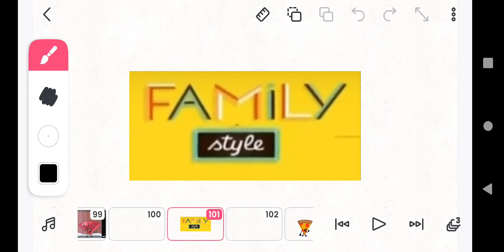Knoah And Friends: Family Style.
ft:
PizzaGuy, PizzaMan, Evil PizzaGuy And PizzaGirl (@ObjectAnimations).
Me.
Inuyasha (Girl).
Hyper.
Mona Wearing Oversized Sports Clothes (Yellow).
Mirabilis.